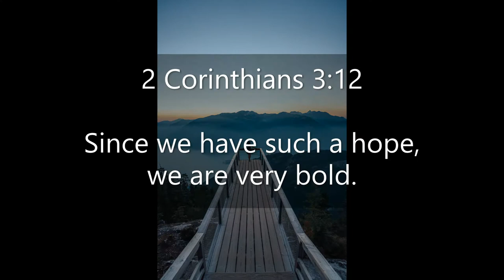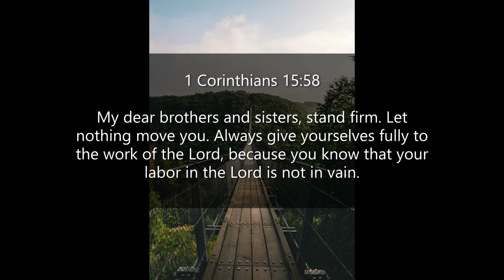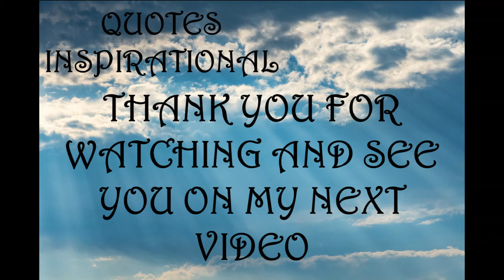Inspirational Quotes - About Boldness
If you like Inspirational Quotes - About Boldness video, please do not forget to hit the subscribe button and the bell icon to notify you, we are uploading new inspirational quotes every day.